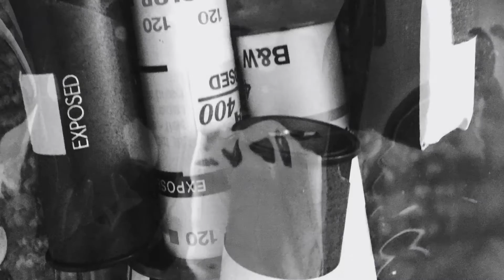Vintage Filmkameras - a collection (analog photography)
Unter dem Label "D18-Foto Books" sind eine Reihe von Büchern zum Thema Fotografie erschienen. Unter diesem Link geht es zur (wachsenden) Liste von Veröffentlichungen.

Lomography – Polaroid – Toycameras – Medium Format – 35mm? Are you thinking of getting back into film photography? “FILM IS UN-DEAD: Why you should get (back) into film photography and how to truly enjoy the analog experience.”

Mein normales Equipment in der Übersicht. Hiermit produziere ich meine Beiträge.

Mein Scanner
Meine hauptkamera Canon EOS 70d
Meine Objektive zum Vloggen:
Canon EF-s 10-18mm
Canon EF 50 mm
Meine Vlogging Canon Legria mini X
Meine LED Lichtpanels

Die oben angegebenen Amazonlinks sind Teil des Partnerprogramms. Das heißt, wenn ihr die obigen Produkte über meine Links kauft, weiß Amazon, dass ich euch geschickt habe und ich bekomme somit eine kleine (!) Unterstützung für diesen Kanal. Ich würde mich freuen, wenn ihr meinen Kanal auf diesem Weg ein wenig unterstützen könntet. Am Preis des Produkts ändert sich für euch im Übrigen nichts. Herzlichen Dank!